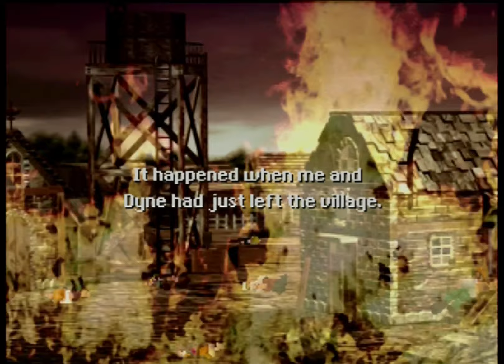FINAL FANTASY VII | Across the Sea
We're on a boat.

After an awkward performances in Junon, we stowaway on a vessel heading across the sea to Costa Del Sol. A sun shine resort of sorts and the first step on our trek through the Corel Mountains.